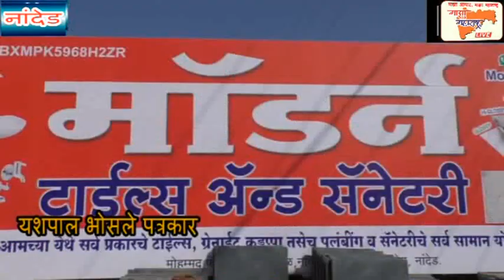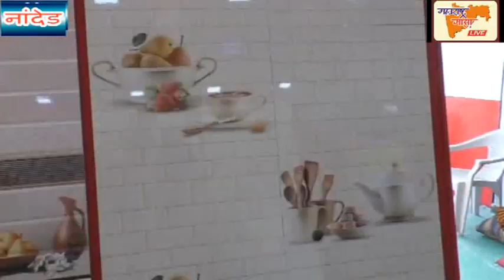कारवाई झाली तरी लोकडाऊन विरोधात उद्या मोर्चा निघणारच- वंचित बहुजन आघाडीचा इशारा